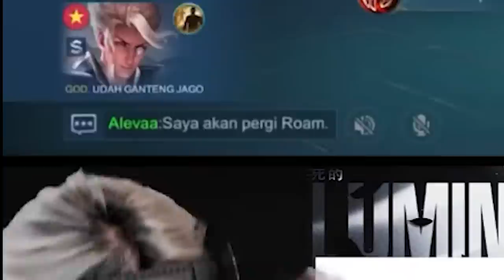fanny sucipto yang bisa gendong doyok